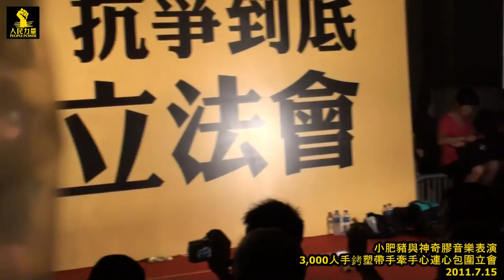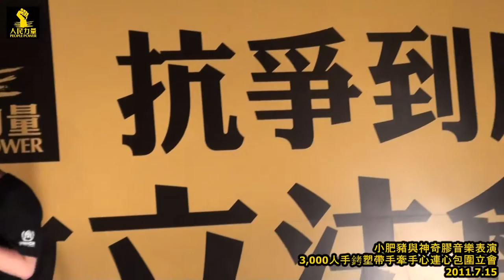小肥豬與神奇膠音樂表演 @ 2011.7.15 (9)